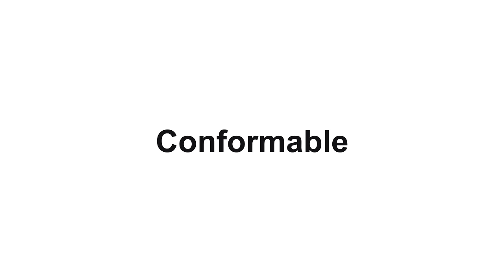Rwraps Silver Chrome Vinyl Film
Rwraps™ Silver Chrome Vinyl Features
Air-release, pressure-sensitive adhesives for easy installation.
No fluids or glues necessary — convenient, dry application
Dimensionally stable film won't distort or discolor during wrapping.
6-Month Warranty against cracking and peeling
Choose from 3 widths and lengths of up to 10 yards.

A Chrome Worthy of the Wild West
Silver Chrome is often associated with style and elegance. When you add a metallic flake with a low gloss finish, you get a truly one-of-a-kind result. You will think of the wild west and the gunsmoke that hangs in the air after a showdown. So if you enjoyed those western movies, then this color best reflects your interests as well as giving you a memorable color. Whether you wrap your car, truck, SUV or just choose to do your rims, roof or hood, we know you'll love the look and performance of this film.

Silver Chrome Vinyl Specifications
Wrap Whatever You Like with Rwraps™
Rwraps™ chrome vinyl wrap films are a premium wrapping film. Specially engineered with bubble-free, air release technology, application is simple for professionals and novice installers alike. Available in a variety of sizes and widths, to fit just about any custom project from vehicle wraps to commercial signage, this film is UV stable, warranty-backed and installer friendly.

Rwraps™ Chrome vinyl is a 3-layer product that consists of an air release channel liner which gives you bubble-free results, the vinyl film itself and a clear protective overlay film that is removed after application. When applying a chrome film, this protective layer reduces scratches and other damage that can occur during installation. Heat conformable, this film can be applied to just about any hard surface with simple to extreme curves. When you're looking to give your project a Silver Chrome look with a mirror finish that you can see your reflection in, then look no further than Rwraps™ for the solution.

Rwraps™ Silver Chrome Wraps
Made with you in mind, our Rwraps™ Chrome films can be removed without damaging the surface of whatever you've wrapped. Plus, with a choice of three widths and the ability to buy as little as a foot or as much as ten yards in length, you'll never buy more than you need! Wrap your car, truck, SUV or use it in vinyl cutting machines for graphics, signage and pin striping applications.

Color: Silver Chrome
Finish: High-gloss, mirror
Adhesives: Pressure-sensitive with air-drain technology
Recommended Uses: Automotive, Architectural, Signage
Conformability: Flat, compound curves, convex and concave surfaces
Thickness: 3 mil (with removable, protective clear liner)
Application Type: Dry
Warranty: 6 months
Three-Year Warranty Ensures Longevity
Get quality you can rely on with RVinyl’s wraps. They are premium quality and durable so they will last for years to come. That is why we offer a three-year warranty or your money back. We believe in our products and want you to be confident once you apply any of our wraps. Our wraps are made with multi-cast technology that prevents discoloring or any deformities.

This is For the DIY Installer
Now it is easier than ever to set up. We made it ensuring the DIY installer can install it without an issue. There are no fluids or glue involved which means you are already near the crossing line. Multi-cast vinyl is embedded with pressure-sensitive adhesives and microchannels means that your end result will be bubble-free. All that is left to do is clean, prep, add heat and squeegee on and you are done.